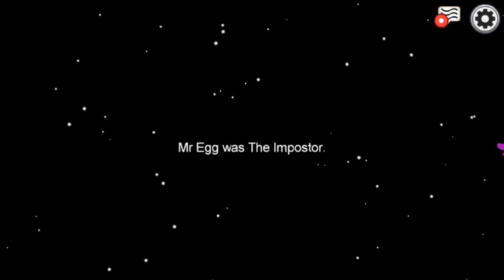How I wost my color, again